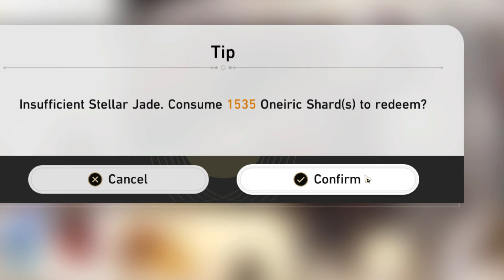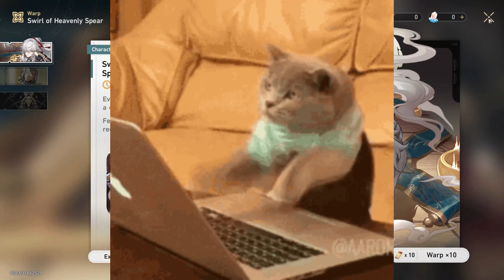My Jing Yuan Summons were Rough... [Honkai: Star Rail]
I wanted Jing Yuan, but I wasted all my summons on Seele and was forced to pay. But was I able to get Jing Yuan? Did I get Tingyun? Watch the Honkai: Star Rail video to find out!

Edited by kevin_tm